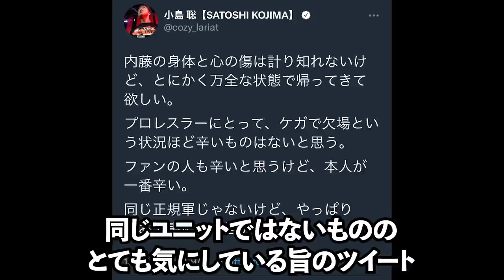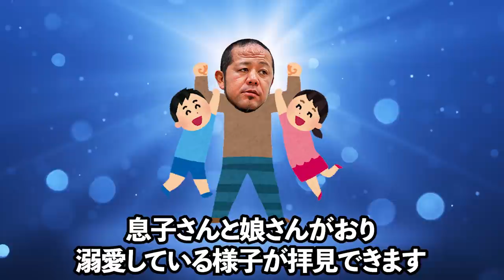【人間力】意外すぎるプロレスラーの素顔まとめ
プロレスをもっと楽しく＆もっと分かりやすく
新たなプロレスファンが生まれるキッカケに
全てのプロレスファンとプロレスラーに幸あれ！！

▼今回紹介したプロレスラー）
小島聡選手（新日本プロレス）
ケンドーカシン選手
矢野通選手（新日本プロレス）
大仁田厚選手
葛西純選手（FREEDOM）
村上和成選手

▼お借りしているもの▼
DOVA-SYNDROME